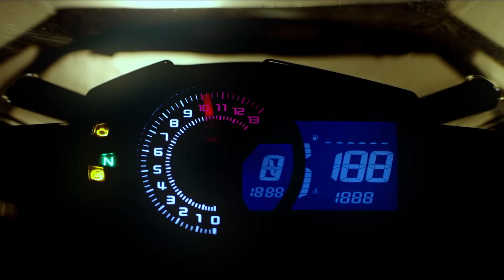Casco moto Typhoon RD1 | Integral | SMK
Con la nueva gama de cascos de moto SMK cualquier motorista puede encontrar el casco que mejor se adapte a sus necesidades, no sólo para su moto, también con su estilo personal. La seguridad del casco es el objetivo principal de la marca, su laboratorio interno garantiza el cumplimiento normativo. Toda la información en el enlace anterior.

REDES